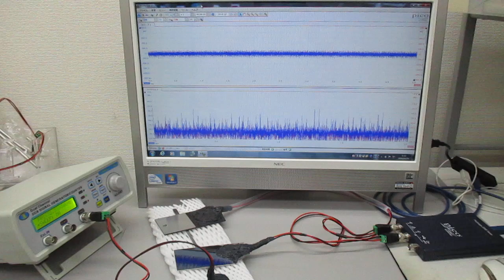オリジナル超音波発振制御プローブの製造技術（特性テスト）